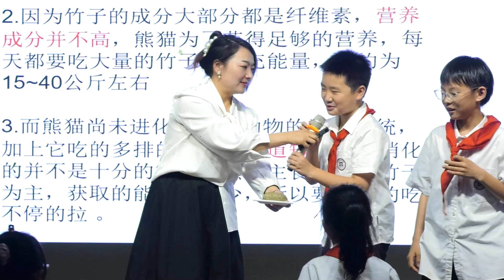熊猫幼崽、熊猫手掌骨架……“熊猫小大使”导师用道具开启培训。